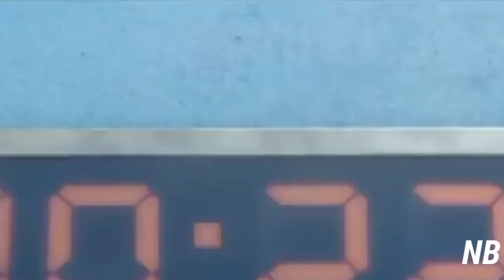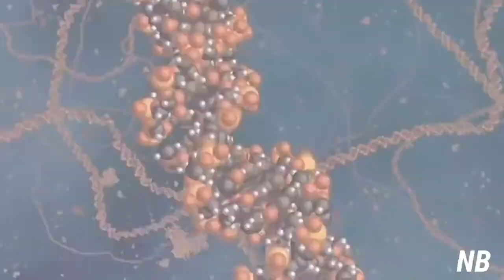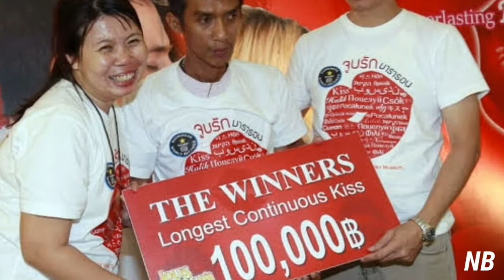Squid Game Facts | ரஷ்யாவில் எலிகளுக்கு உள்ள சிலை | Bill Gates Thug Moment | Nandha Balaji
In This video we going to see about random facts Unknown facts tamil tamil unknow facts factzintamil facts tamilfacts amazingfacts factofact factsintamil minutesmystery tamilgalattanews factzintamil MMinspire Copyright Disclaimer Under Section 107 of the Copyright Act 1976, allowance is made for "fair use" for purposes such as criticism, commenting, news reporting, teaching, scholarship, and research. Note: I don't own some of images/pictures shown in this video. Please note that all the media and content use in this video to entertain people with valuable information. Thank you so much for your kind Understanding.